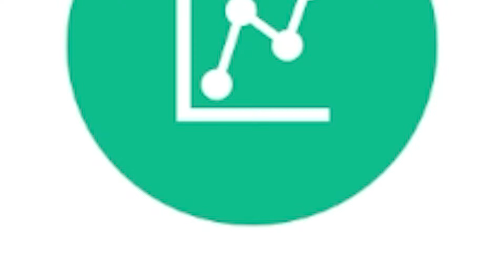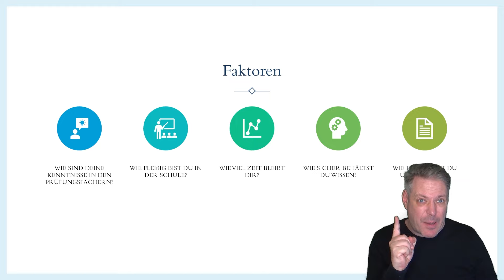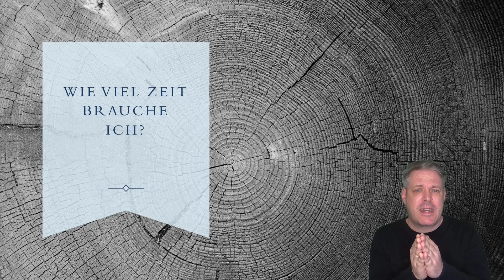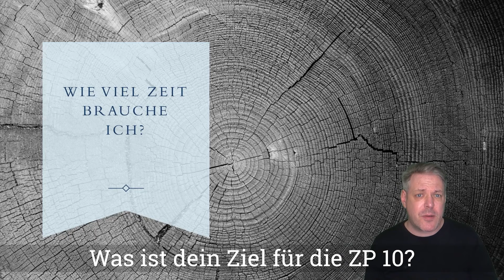Wie man einen ZP 10 Lernplan erstellen kann - Tipps und Tricks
Kennst du schon meine ZP 10 Checklisten?

ZP 10 Englisch NRW, alle Prüfungsteile, GYM, MSA, E-Kurs, EESA, HSA, G-Kurs

Finale ZP 10 Mathe G-Kurs/HSA/EESA
Finale ZP 10 Mathe E-Kurs/MSA
Finale ZP 10 Mathe GYM

Finale ZP 10 Deutsch G-Kurs/HSA/EESA
Finale ZP 10 Deutsch E-Kurs/MSA
Finale ZP 10 Deutsch GYM

Finale ZP 10 Englisch G-Kurs/HSA/EESA
Finale ZP 10 Englisch E-Kurs/MSA
Finale ZP 10 Englisch GYM

00:00 Lernplan ZP 10 erstellen
00:24 Wie sieht der perfekte ZP 10 Lernplan aus?
00:36 Faktoren für einen Lernplan ZP 10
02:04 Was brauche ich für einen Lernplan?
02:54 Wann anfangen mit Lernen für die ZP 10?!
03:16 Wie lange lernen für die ZP 10?
03:59 Was ist dein Ziel für die ZP 10?
04:29 Nutze Lernvideos und lernsnacks.net
04:45 Zusammenfassung

Hallo Lernsnacker!

Hier ist Oliver von den Lernsnacks und ich danke dir für deine Unterstützung. Bitte hinterlasse mir einen Kommentar, ein Like und ein Abo zu diesem Video und schau dir auch meine anderen Videos an!

Auf Lernsnacks geht es um Prüfungsvorbereitung, Lerntechniken und Arbeitsweisen für Klassenarbeiten, Lernstand, ZP 10 (Zentrale Prüfungen), ZAP, ZK (Zentrale Klausuren), Abitur. Außerdem stelle ich Beispielaufgaben aus Prüfungen für die Fächer Deutsch, Englisch und Mathematik vor.
Hier soll jede Woche wenigstens ein Video kommen.

Auf Lernsnacks EDV geht es rund um den Computer mit EDV, Office oder Programmierung.
Auch hier möchte ich jede Woche ein Video hochladen.

Hier baue ich nach und nach die Inhalte in Mathe von Grundschule bis Oberstufe auf. Ein bis zwei Video pro Monat sind mein Ziel.

Nicht zuletzt erkläre ich dir Englisch von Klasse 5 bis zur Oberstufe und vor allem Schreibanlässe und Grammatik auf diesem Kanal. Da ich hier animierte Videos mache, ist mein Ziel ein Video pro Monat.

Hier findest du viele Artikel von meiner Arbeit und noch mehr. Also schau mal rein!

Meine Videos sind überwiegend in deutscher Sprache. My videos are in German and help you with maths, grammar and software applications.

Ich versuche, alle Kommentare zu beantworten. Bitte seid mir nicht böse, wenn es mir nicht immer gelingt!

Sollten sich Fehler in meinem Video befinden, gerne eine Mail an mich.

Bei Beschwerden, Urheberrechtsfragen und sonstigen rechtlichen Fragen bitte eine Mail an mich schreiben.

Microsoft Office 365 Family (6 Benutzer) bei Amazon kaufen
Microsoft Office 365 Single bei Amazon kaufen

Ich verwende Microsoft 365 (ehemals Microsoft Office) in meinen Videos. Andere Versionen oder Programme wie Libre Office, Google Docs oder die Programme von Apple funktionieren im Grunde genau so.